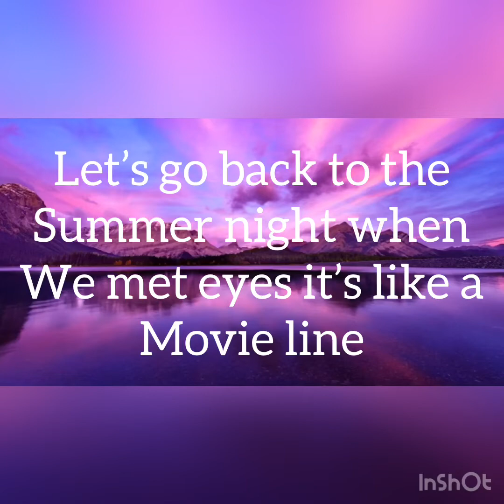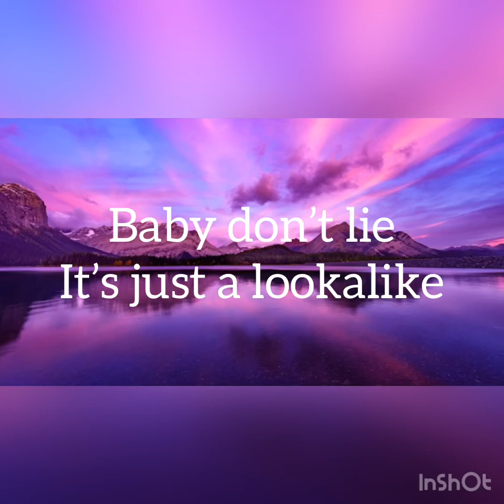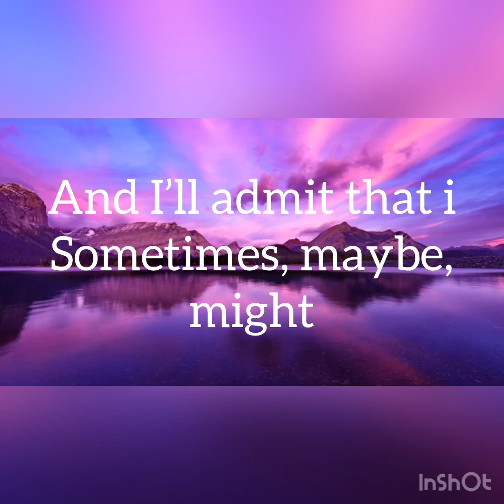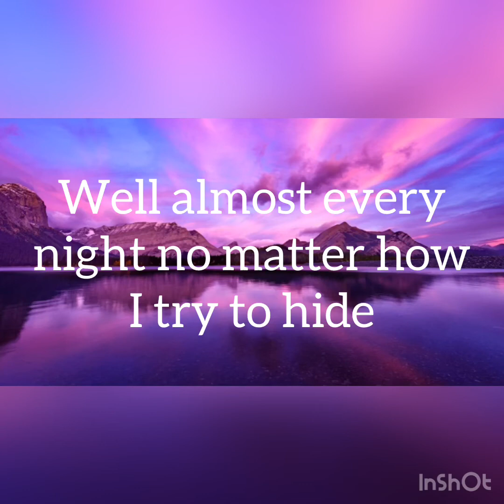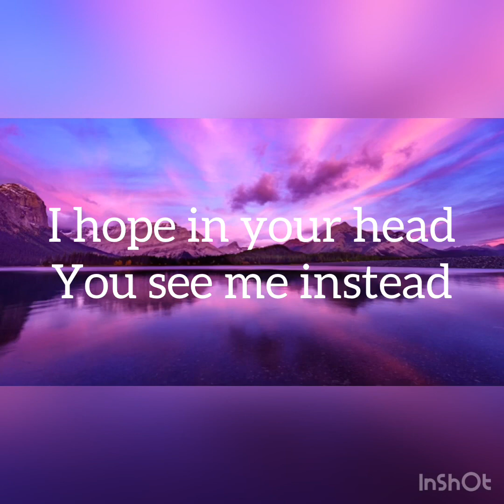Conan Gray - Lookalike - lyrics by me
Watch his video if you’d like to